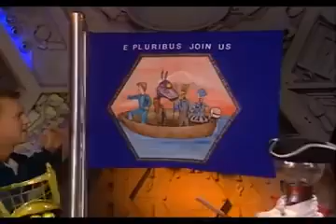SOL Flag Day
MST3k 606   The Creeping Terror